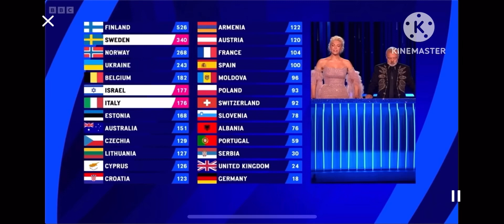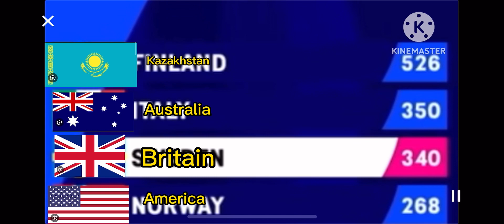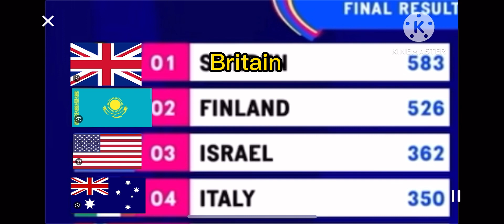Eurovision 2024 winner